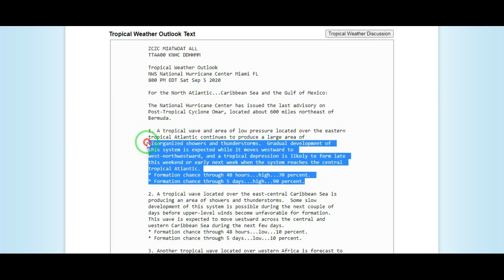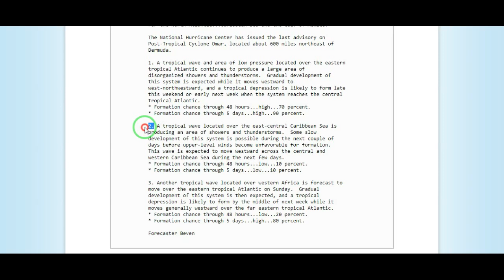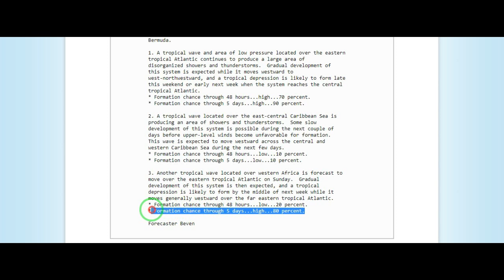El Centro Nacional de Huracanes vigila a 3 ondas tropicales con potencial ciclónico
El Centro Nacional de Huracanes vigila 3 ondas tropicales con potencial ciclónico en el Océano Atlántico, pues de acuerdo a su último boletín de hoy sábado 5 de septiembre de 2020 publicado a las 8:00 PM.

Seguidores de Tropical Huracán, pues según el Centro Nacional de Huracanes es probable que 2 Depresiones Tropicales podrían surgir más adelante ya que 2 de estas 3 ondas tropicales tienen altas probabilidades en 5 días de convertirse en depresiones tropicales.

Sigue el Atlántico activo con referencia a Ondas Tropicales con potencial ciclónico, Depresiones, Tormentas y Huracanes, veremos si la tendencia continua.

Crédito a  : NOAA
Crédito  a :  Tropical Tidbits

GFS model
Modelo GFS

ECMWF model
Modelo ECMWF

ICON model
Modelo ICON

CMC model
Modelo CMC